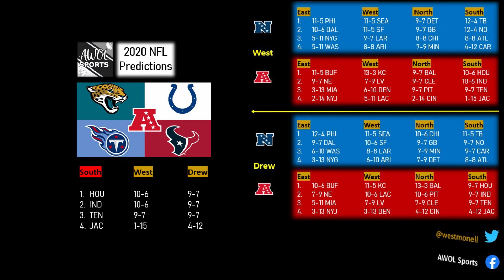2020 NFL Predictions: AFC South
West Monell & Drew Lacuesta give their 2020 NFL Predictions for the AFC South, discussing the Houston Texans, Tennessee Titans, Indianapolis Colts & Jacksonville Jaguars.